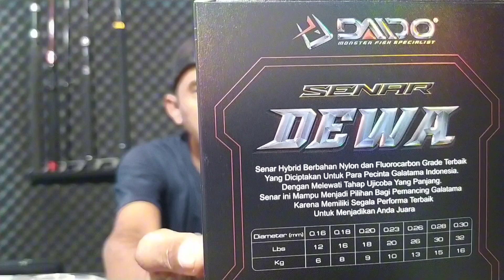SENAR TERBARU DAIDO‼️DAIDO DEWA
Senar daido dewa
Panjang 150 m
Tersedia dia pilihan warna
Clear, hijau tua
Cocok buat kolaman Galatama, sungai dan rawa
Juga bisa buat mancing sasaran di laut

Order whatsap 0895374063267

Terimakasih🙏